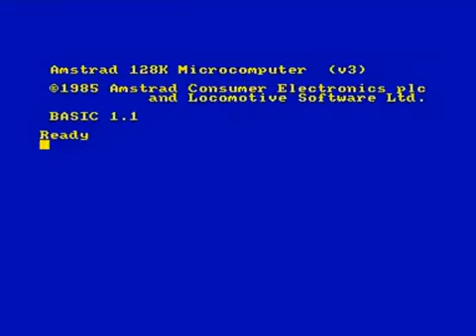Mortadelo y Filemón Amstrad Longplay